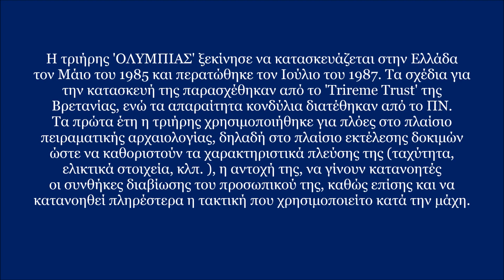Τριήρης "ΟΛΥΜΠΙΑΣ" / Trireme "OLYMPIAS" Greece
Η τριήρης 'ΟΛΥΜΠΙΑΣ' ξεκίνησε να κατασκευάζεται στην Ελλάδα τον Μάιο του 1985 και περατώθηκε τον Ιούλιο του 1987. Τα σχέδια για την κατασκευή της παρασχέθηκαν από το 'Trireme Trust' της Βρετανίας, ενώ τα απαραίτητα κονδύλια διατέθηκαν από το ΠΝ. Τα πρώτα έτη η τριήρης χρησιμοποιήθηκε για πλόες στο πλαίσιο πειραματικής αρχαιολογίας, Τριήρης ΟΛΥΜΠΙΑΣ δηλαδή στο πλαίσιο εκτέλεσης δοκιμών ώστε να καθοριστούν τα χαρακτηριστικά πλεύσης της (ταχύτητα, ελικτικά στοιχεία, κλπ. ), η αντοχή της, να γίνουν κατανοητές οι συνθήκες διαβίωσης του προσωπικού της, καθώς επίσης και να κατανοηθεί πληρέστερα η τακτική που χρησιμοποιείτο κατά την μάχη.